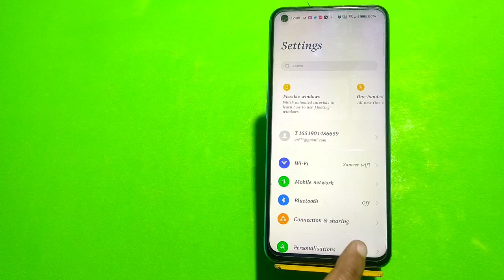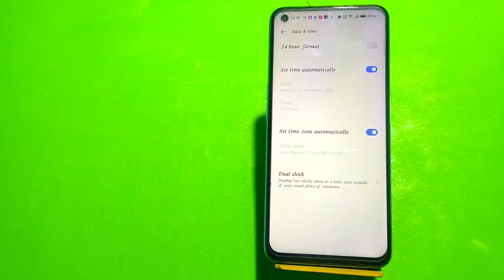How To Set Date And Time In Realme 10, Set Date And Time In Realme 10, How To Set Date And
How To Set Date And Time In Realme 10, Set Date And Time In Realme 10, How To Set Date And Time Automatically,

Date_&_Time_ Realme 10